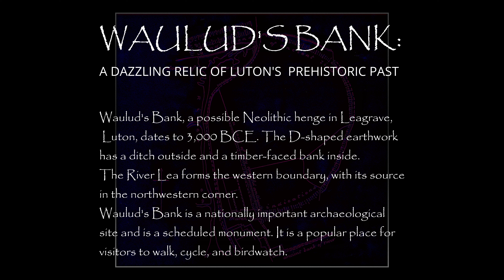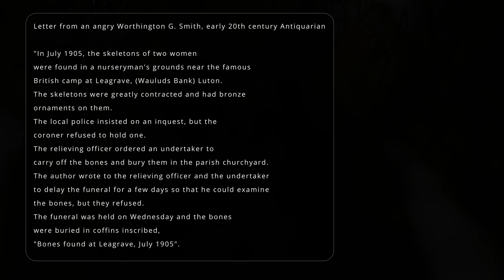Wauluds Bank A Dazzling Relic of Luton's Prehistoric Past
Wauluds Bank is an ancient enclosure that possibly has Mesolithic origins and later became a ritual Formative Henge Monument before becoming a Settlement during the Iron Age and during the Romano British period. With some use during the Medieval Period.
It is a "D" shaped enclosure with the River Lea making the straight side of the "D" shape. In the past Leagrave Marsh the area to the west of the river would have been largely inpenetratable and the fact our ancestors built the enclosure around the source of the Lea probably means that it was a significantly important feature.
The name "Lea" may be derived from the name of the Celtic god of light, Lugus.
Surrounding Landscape
There are further features within the Landscape in the Sundon Park playing field to the north as well as a ploughed out Neolithic Long Barrow.
The linear features that are seen in the lidar images could be a continuation of the heritage recorded linear features, or they could be something like a Cursus feature.
History
Wauluds Bank is the very beginnings of the town of Luton with the earliest activity perhaps pushing back to 8 to 10 thousand years before present to a time when Britain was still joined to the continent of Europe via Doggerland.
The nearby Icknield Way is possibly one of the oldest routeways there is crossing Britain from deep within East Anglia to the heart of Wessex an ancient trading route where our ancestors lived on the higher grounds of the Chiltern and Chalk escarpments.
Just two miles to the North West at Linmere 8000 year old Mesolithic Pits have been recently discovered which are nationally significant.
There is so much more within the surrounding landscape nearby to Wauluds Bank. There certainly is plenty of Roman evidence with a Pottery Kiln nearby to the Nissen Hut and possibly a large Roman House or Villa situated in front and to the south of the monument.
Other Information
The Marsh Farm House (ex Marsh Farm) is now a Youth Hub containing offices for community groups, Marsh House Recording Studio and Fidel Gastro Social Club. For the last 40 odd years it has been used for youth oriented activities.
The Nissen Hut from WW2 was used as rehearsal rooms for bands and as a venue for live punk rock gigs, famously in 1979 Crass, Poison Girls and Luton's UK Decay performed there to a packed crowd. But was has happened to it today? It seems to be fenced off. Note: the council fenced it off to prevent the danger of vandalism. There is ongoing efforts to get this space back up and running as an education facility. Apparently it was set for funding, the covid lockdowns kicked in and funding was then withdrawn. But work to get this back on-track is ongoing (thanks Jane G)
Music by Nostramus "Rise Up Wauluds" a remix of sorts with samples taken from Nostramus's 1990s album Earthlights. Samples are from local musicians Curtis, MC 13, and Federal (Prince Malachite) all local to the area.
Conclusion
Wauluds Bank is a fascinating and important archaeological site with a rich history dating back thousands of years. It is clear that the area was inhabited and used by people for a variety of purposes throughout the prehistoric, Roman, and medieval periods.
There is still much to learn about Wauluds Bank and its surrounding landscape. Further research and excavation would undoubtedly reveal more about the people who lived and worked in the area, and the role that Wauluds Bank played in their lives.

Finally Why "Dazzling?"     Lugh, the Celtic god of light, is often referred to as the "Shining One" because he is associated with the sun and its light. The name "Lea" is thought to be derived from his name, which means that the River Lea is also associated with light.
Another possible explanation for the name "Dazzling" is that the monument itself is very impressive and beautiful. It is a large, earthwork enclosure that is surrounded by a ditch and bank. The monument is also located on a hill, which gives it a commanding view of the surrounding landscape.

Overall, the name "Dazzling" is a fitting description for Wauluds Bank. It is a monument that is associated with light, both in terms of its location and its potential purpose. It is also a monument that is very impressive and beautiful in its own right.

Scenery shot by drone in 4k Ultra HD with ambiosonic immersive sound.
Best experienced on a large screen with Dolby Atmos.
You can help me out by buying my sound creations
If you would like to help me out with a donation please head over and make your PayPal payment